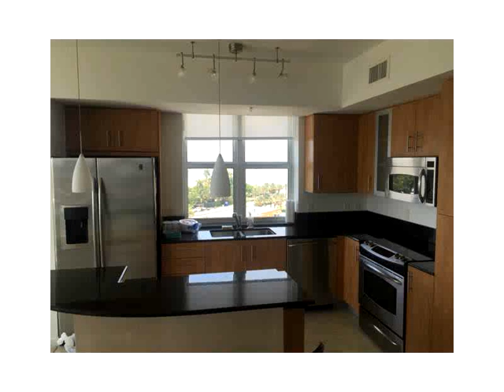7900 HARBOR ISLAND DR # 813,North Bay Village,FL 33141 Condo For Sale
Large 2 bedroom corner apartment with 180 degree of spectacular views. apartment has ceiling to floor windows and has a large balcony, granite counter tops, stainless steel appliances apartment will be sold furnished . building is new and modern with gym,pools, security and valet services.